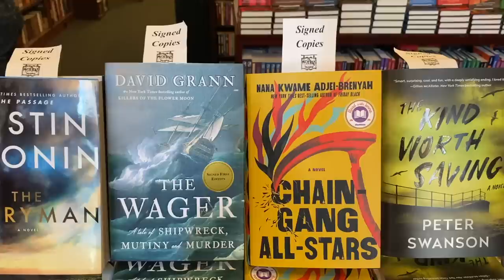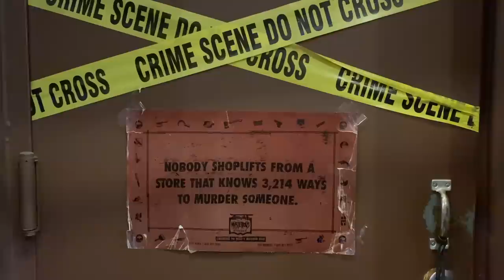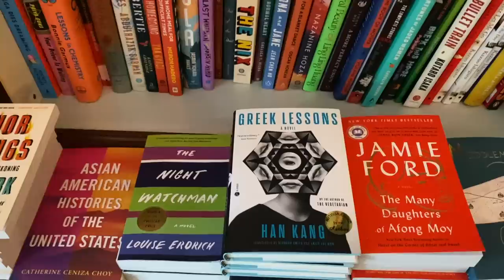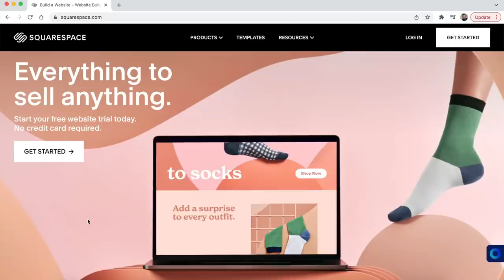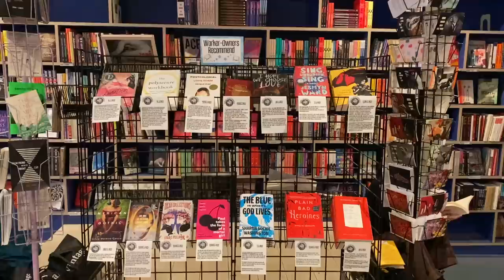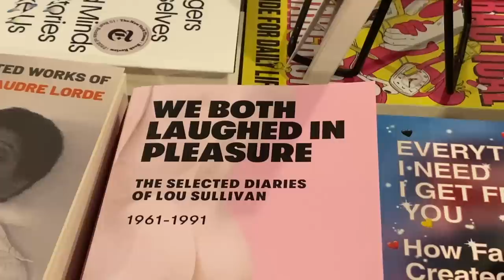the ultimate new york bookstore crawl (+ 5 book haul)